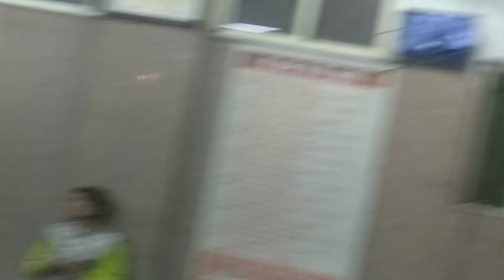श्री राम जय राम जय जय राम धुन jaisriram जयश्रीराम #31/12/22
श्री राम जय राम जय जय राम धुन jaisriram जयश्रीराम @abhacreation
Bageshwar dham Sarkar shree ramkatha